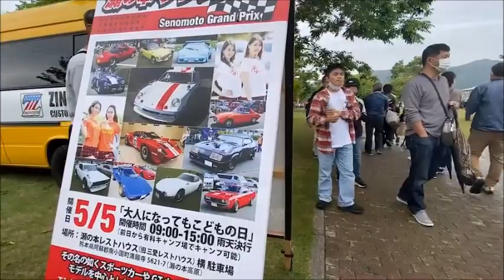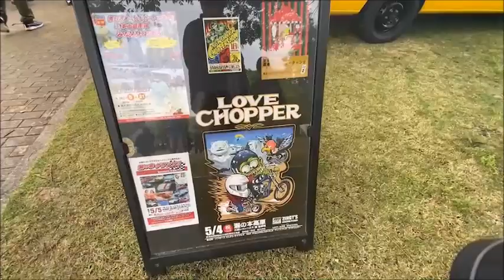2023 カーフェスタ宮崎inえびの